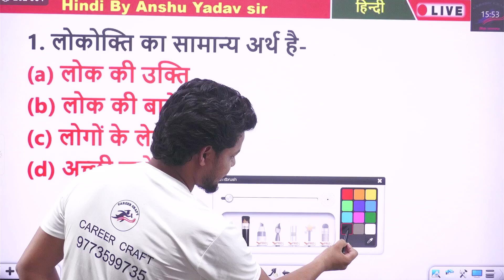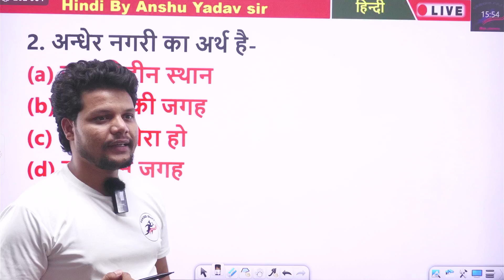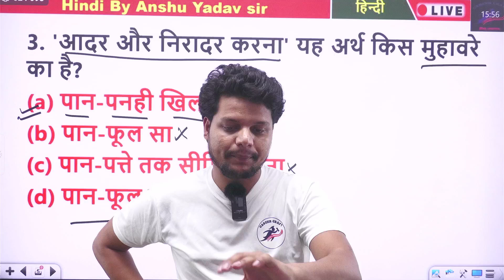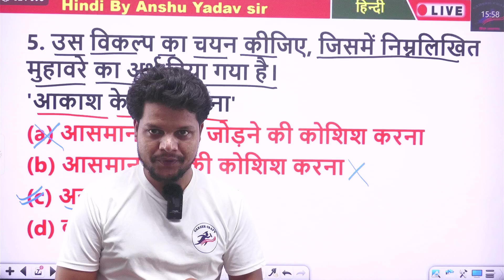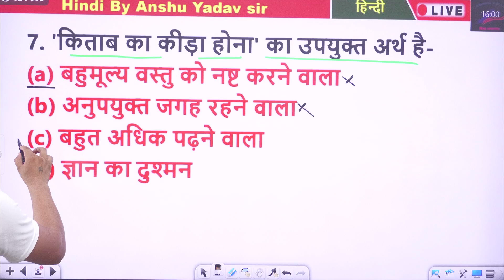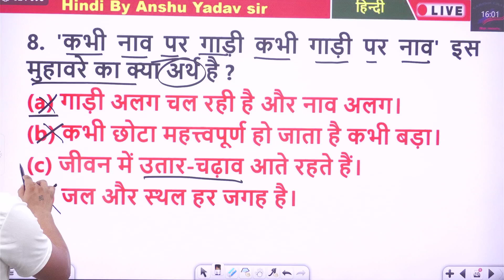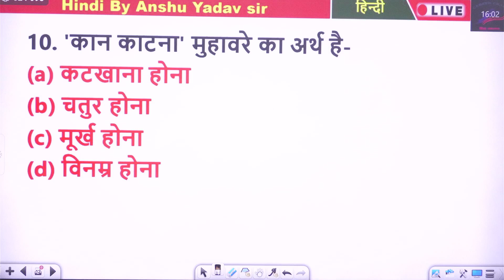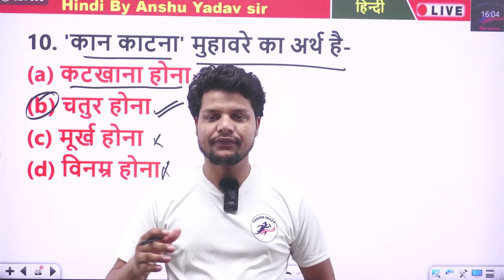HINDI मुहावरे और लोकोक्तियाँ SSC GD HINDI TOP 10 SERIES | SSC GD 2024